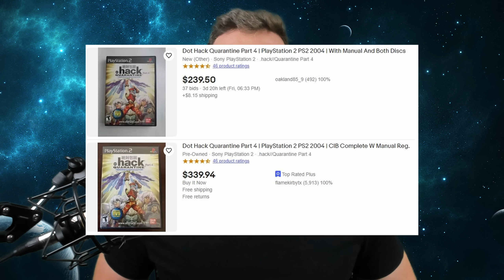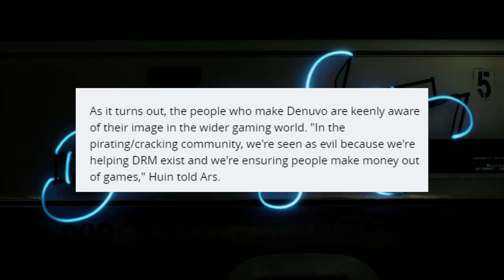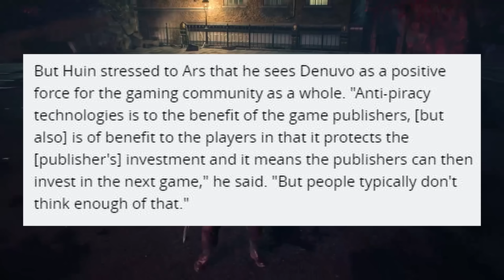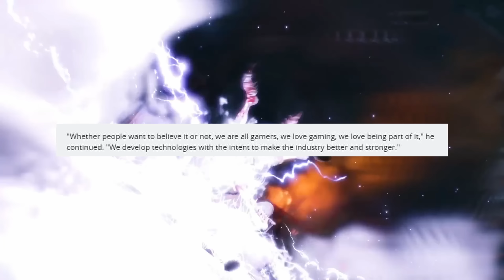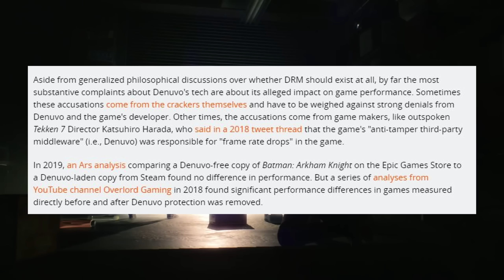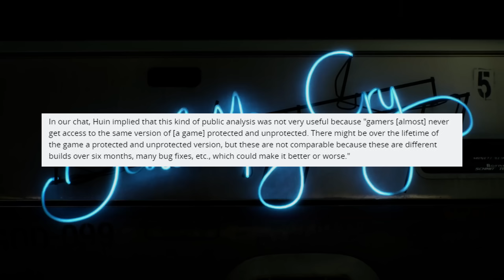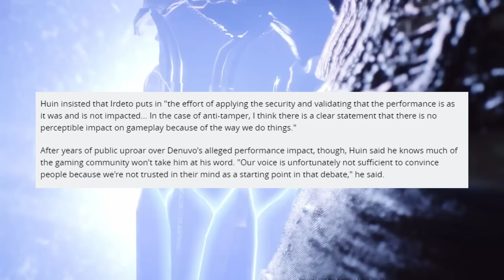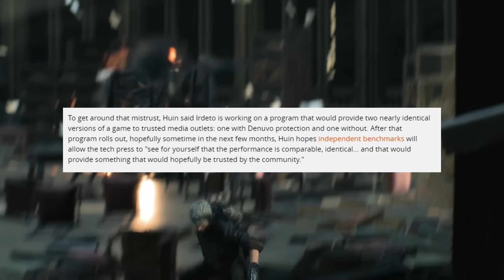Denuvo DRM Thinks You’re STUPID. They’re Trying To Win Your ‘Trust’ And Will Lie To Do It!